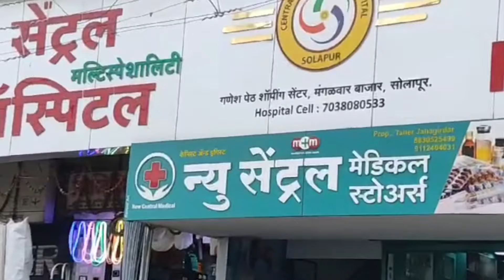सांगा करली मेंबर आम्ही राहायचे कसे ? तुमचा निधी गेला कुठे? इंगळे वस्ती येथील नागरिकांचा सवाल..!